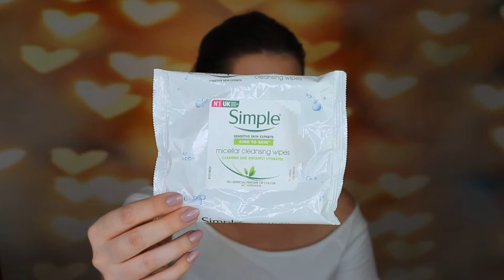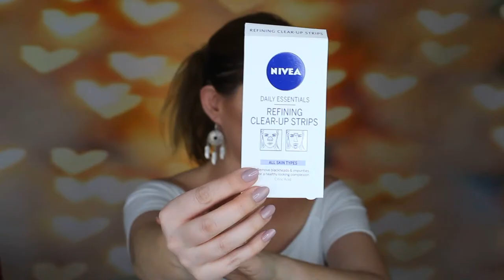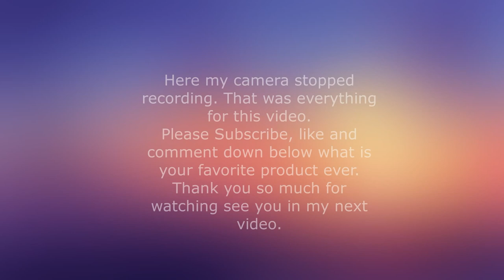Empties video - Favorites and products I regret buying